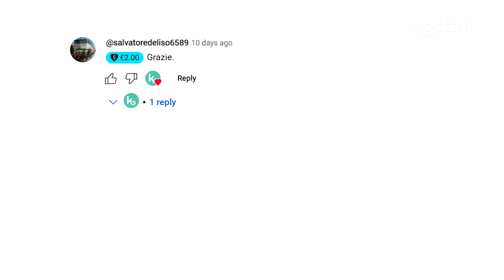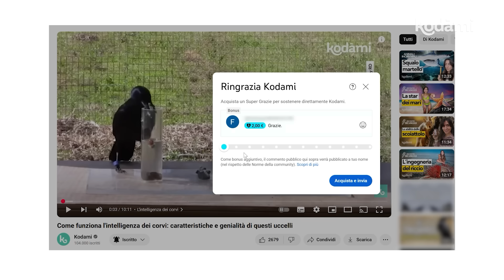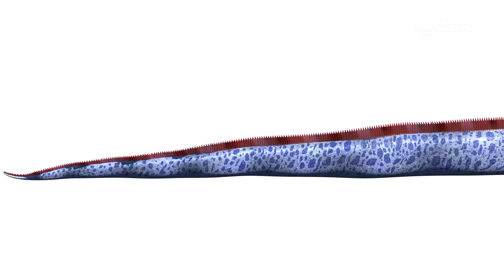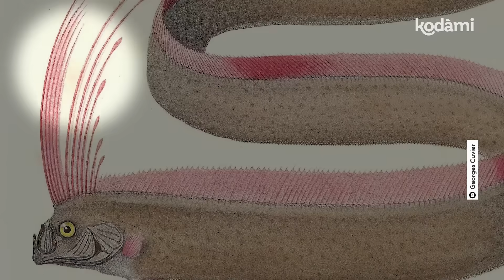Il misterioso pesce remo: presagio di sventura o meraviglia degli oceani? [Vi svelo tutto]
Lo scorso 19 febbraio, sulla spiaggia della Baja California in Messico, è stato avvistato un pesce remo (Regalecus glesne): si tratta del più lungo pesce osseo, capace di raggiungere i 7 metri di lunghezza. Questa creatura degli abissi vive tra i 200 e i 1000 metri di profondità e ogni suo avvistamento in superficie è un evento molto raro, infatti la notizia ha subito scatenato teorie apocalittiche, associandolo a terremoti e tsunami. Ma cosa c’è di vero dietro queste superstizioni? In questo nuovo episodio di "Animali incredibili", la nostra etologa Margherita Paiano ci guida alla scoperta di questo straordinario pesce, sfatando miti e svelando i suoi segreti più affascinanti.

0:00 Il pesce remo avvistato in Messico
1:20 Chi è il pesce remo
2:39 Le auto-amputazioni del pesce remo
3:52 Perché si chiama “pesce remo” e com’è fatto
5:15 Perché il pesce remo è salito in superficie
6:09 Pesce remo in superficie: presagio di catastrofi?
6:52 Cosa dicono gli esperti: il pesce remo è un indicatore biologico